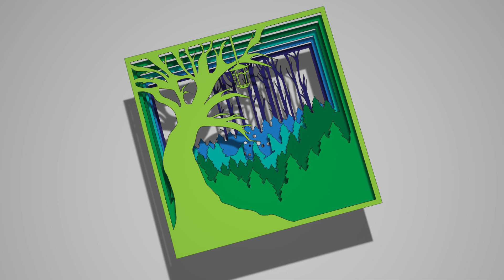23 24 p6 Digital Layered Art SierraP